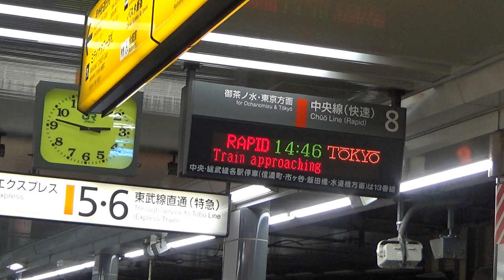JR East 209-1000 Series [ﾄﾀ81] at Shinjuku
Rapid: [Toyoda » Tokyo]
5 January 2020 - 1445hrs to 1448hrs.